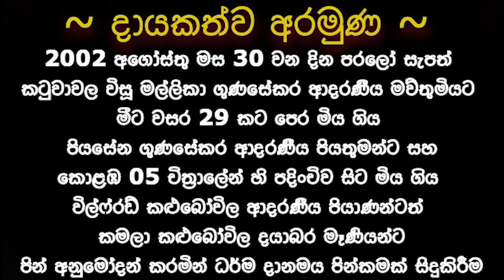මේ පරම සත්‍ය අවබෝධ කළොත් සැනසෙනු නියතයි | Dalivala himi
දායකත්වය ~
 කොළඹ 05 රුවන් මාවතේ පදිංචි ජානකී කළුබෝවිල මහත්මිය සහ රවී කළුබෝවිල මහත්මා ඇතුළු  සහෝදර සහෝදරියන්  පිරිස

ප්‍රධාන අරමුණ ~
  2002 අගෝස්තු මස 30 වන දින පරලෝ සැපත් කටුවාවල විසූ මල්ලිකා ගුණසේකර ආදරණීය මව්තුමියට සහ
මීට වසර 29 කට පෙර මිය ගිය පියසේන ගුණසේකර ආදරණීය පියතුමන්ට පින් අනුමෝදන් කරමින් ධර්ම දානමය පින්කමක් සිදුකිරීම.

කොළඹ 05 චිත්‍රලේන් හි පදිංචිව සිට මිය ගිය විල්ෆ්රඩ් කළුබෝවිල ආදරණීය පියාණන්ටත් කමලා කළුබෝවිල දයාබර  මෑණියන්ටත් පින් අනුමෝදන් කිරීම.

සෙසු අරමුණු~
මීට මාස දෙකකට පෙර පරලෝසැපත් බොරලැස්ගමුව පරෝපකාර මාවත ලිපිනයේ  විසූ හේම බණ්ඩාර මහතාටත් ,

මීට සති තුනකට පෙර මිය පරලොව ගිය  සරත් හල්වතුර මහත්මා ඇතුළු නමින් පරලෝසැපත් සියලුම ඣාති හිතවත් සැමටම පරලොව සුගතිය පිණිස පින් අනුමෝදන් කිරීම.

දේශකයාණන් වහන්සේ ඇතුළු මහාසංඝරත්නයටත් සෙත් ප්‍රාර්ථනා කිරීම

ගයාන් දුෂ්‍යන්ත මහතා ඇතුලු කාර්යමණ්ඩලයටත් ආශීර්වාද කිරීම

බණ ඇසූ ලක්වැසි ලෝවැසි සියලුම දෙනාට ප්‍රාර්ථනීය බෝධියකින් සුක පටිපදාවෙන් නිවන් අවබෝධය පිණිසම මෙම ධර්ම දානමය පින්කම හේතු වාසනා වේවා ..!